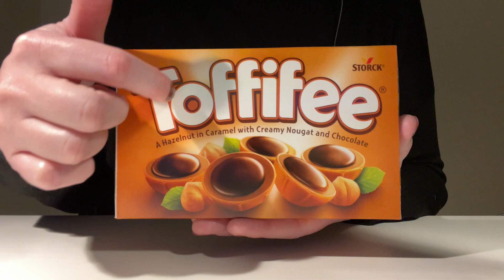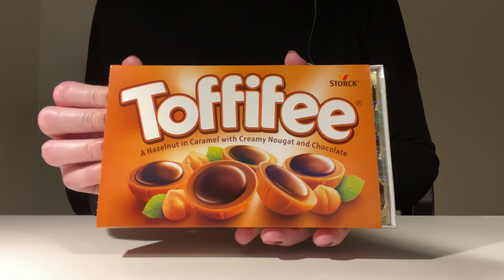ASMR | Yummy Chocolate Triggers | Closed Mouth Chewing, Crinkles, Tapping | ASMR perfectionist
Not only does chocolate taste heavenly - it also sounds amazing! Enjoy this ASMR unpacking and eating of some delicious chocolates very popular in Europe. In this video you will experience sounds of plastic and foil crinkles, closed mouth chewing, tapping and tracing.

CHAPTERS
00:00 Tapping and tracing packaging
01:30 Opening packaging
06:42 Eating chocolate
08:30 Tapping and tracing packaging
09:23 Opening packaging
11:45 Eating chocolate

- The purpose of this video is to stimulate ASMR tingles in a relaxing and entertaining way. It can not replace medical care or counseling. Please seek professional help if needed.